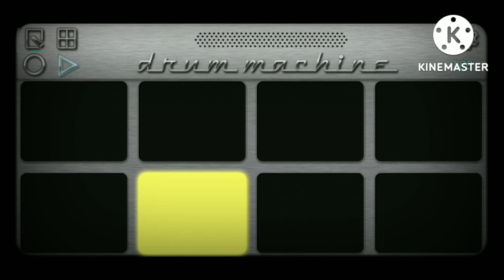New Zankar Band Party Special || band party akola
New Zankar Band Party Special || 🔥🔥 Drum machine patch new. new zankar band party balapur,

Use headphones 🎧🎧🎧🎧Drum machine patch link Mobile octapad patch download link Sambal patch drum machinemobile octapadmobile octapad patchdrum machine patch downloaddrum machine patch link,
dhumal mobileoctapadnewpatch machine patch download mobile octapaddrum machine patch download linkmobile octapad patch downloadmobile octapad patch mobile octapadmobile octapad